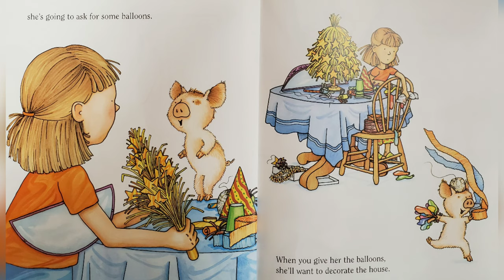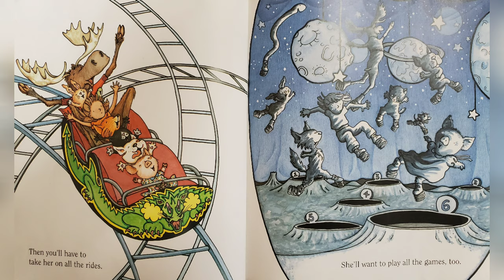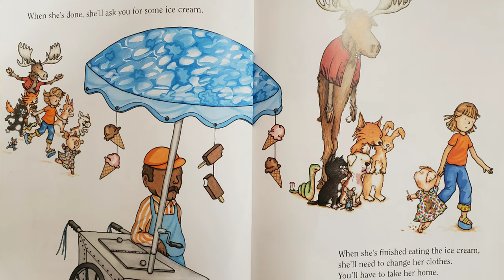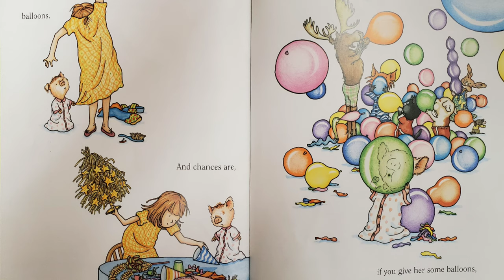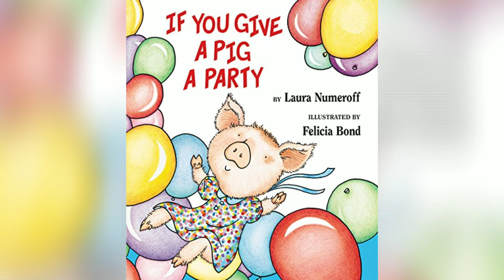IF YOU GIVE A PIG A PARTY | READ ALOUD | STORYTIME FOR KIDS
If You Give a Pig a Party
Author: Laura Numeroff
Illlustrator: Felicia Bond